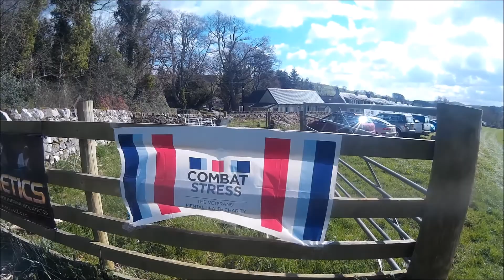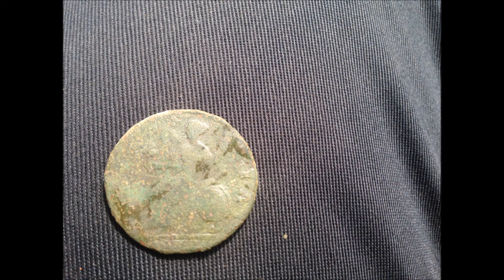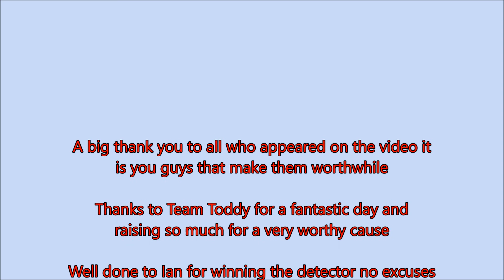Toddys Teknetics Rally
Toddys Teknetics Rally at the Borders with proceeds going to Combat Stress Veterans